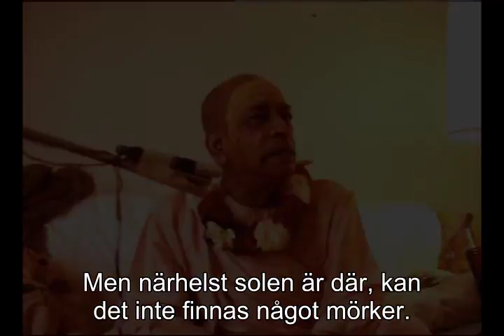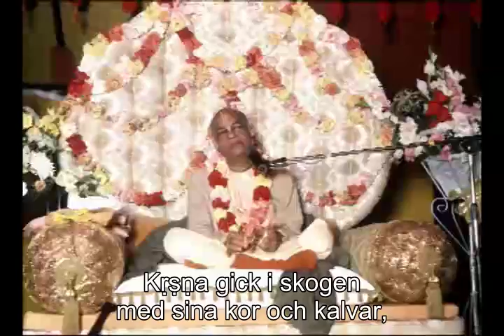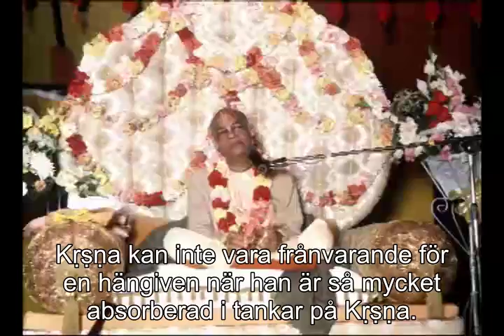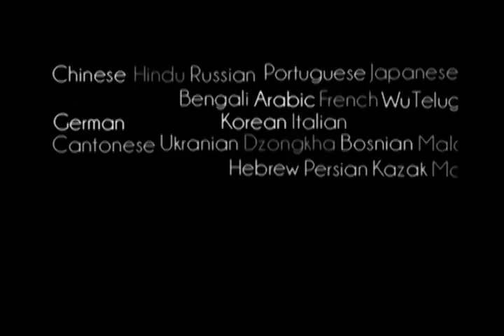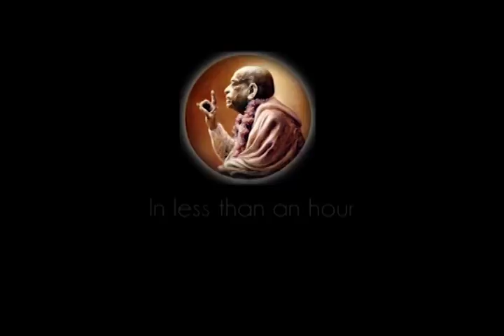Prabhupada 0752 Krishna kan vara mer akut närvarande i separation